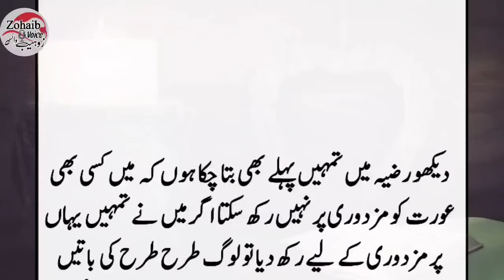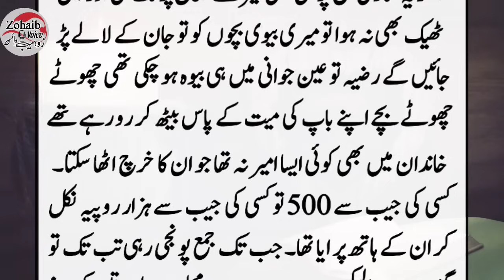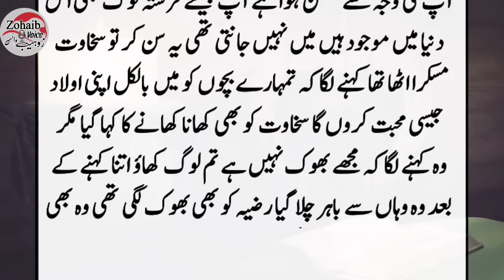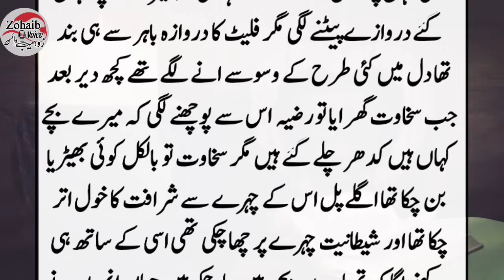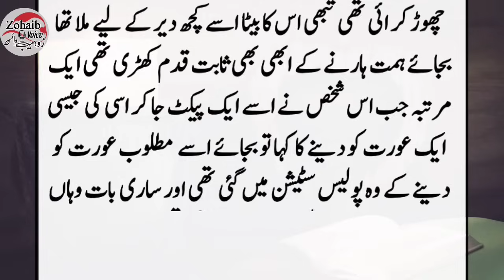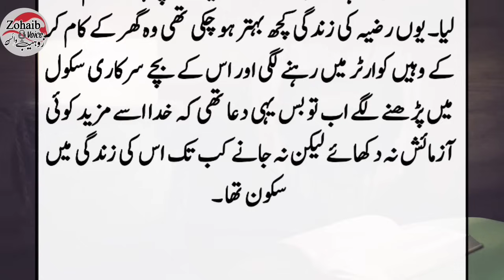Razia aur Usk Bacho ka Rula dene wala Waqia || Heart touching story